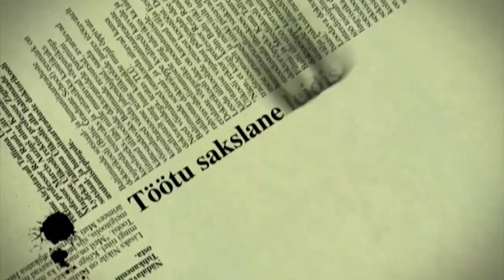Marko Kristal pärast 1:2 kaotust Nõmme Kaljule